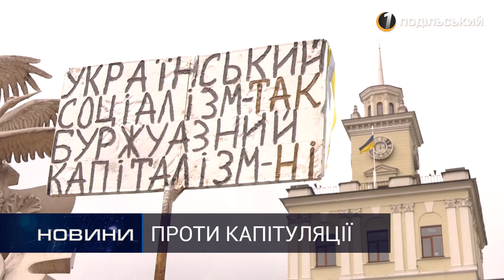Самостійно чи за гроші: хмельничани знову сказали «Ні-капітуляції». Перший Подільський 07.10.2019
Самостійно чи за гроші: хмельничани знову сказали «Ні-капітуляції».

Під стінами хмельницької адміністрації знову людно.  Представники низки громадських організацій, ветерани АТО, волонтери стали  ініціаторами  мирної акції протесту. Зібралися ті, хто не згоден з втіленням команди Зеленського запропонованої Росією «формули Штайнмаєра» - найцікавіше у нашому сюжеті.